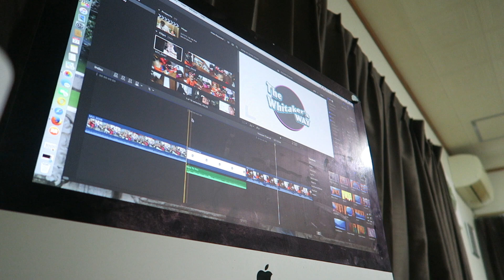NOT MARRIED VLOG?! March 27, 2017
Open me!

G7x
EOS Rebel T3i
EDIT USING
Final cut pro
Photoshop